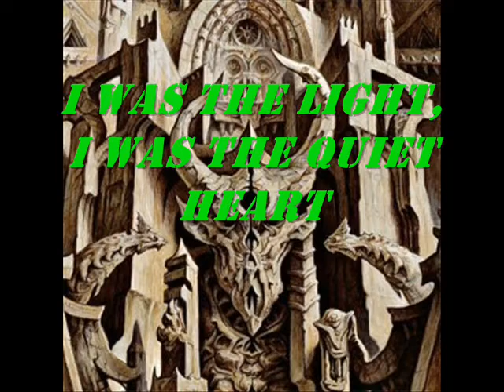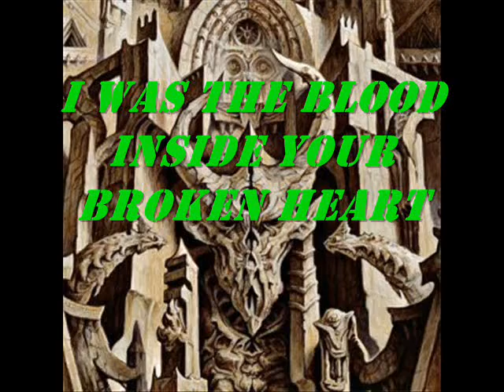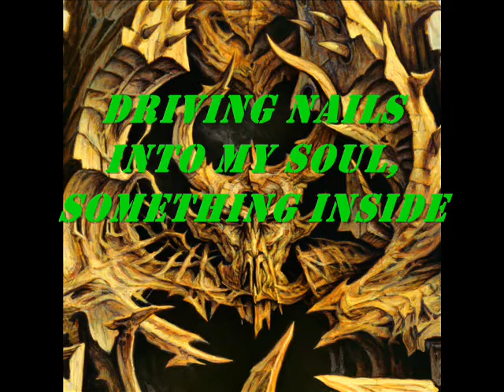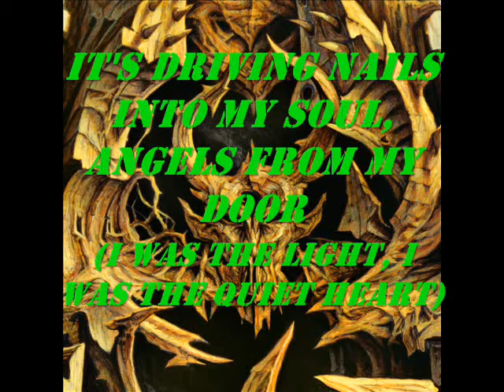Driving Nails (String Mix) (With Lyrics)-Demon Hunter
lyric vid. album pic, not my music